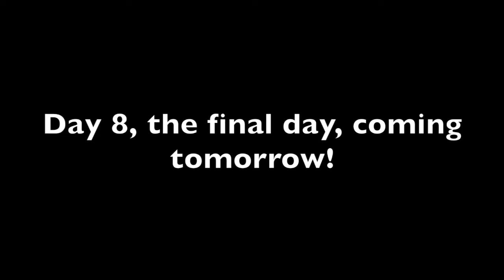Lost Vlog #22| Our Last Day in Rome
Day 7 in Rome. Yes, this is a continuation of my Rome vlogs ... 5 months later.

On this day, we spent our morning mooching around the Trevi, before heading to the Circus Maximus again, and trying to find the Palazzo Farnese.

If you're confused what's going on here, check out my previous Rome vlogs. They're in my Lost Vlogs playlist, as well as a specific Rome playlist, which are linked below

Come back tomorrow to witness the most stressful day of travel I have ever experienced!

j_nipper